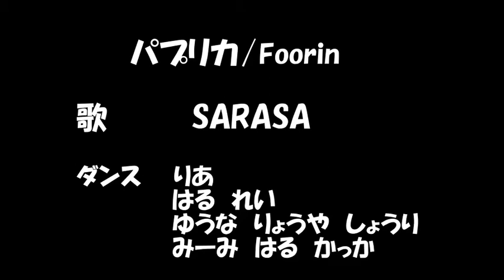パプリカ SARASA SINGS さんの動画に出させて頂きました㊗️ 米津玄師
youtuberのSARASA　SINGSさんのパプリカのビデオに出演させていただきました。
りあchannelさん
はる＆れいインタビューchさん
わかくさチャンネルさん
も出演しています。
SARASA SINGS

♦︎りあchannel ♡♡

♦︎はる&れいインタビューch

♦︎タンポポ3兄弟

♦わかくさチャンネル

☆この曲の伴奏音源